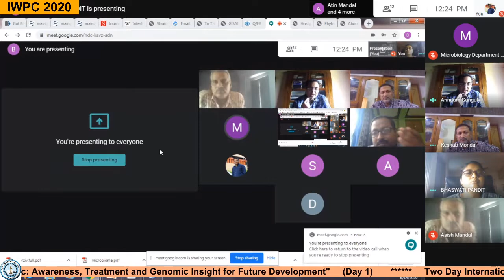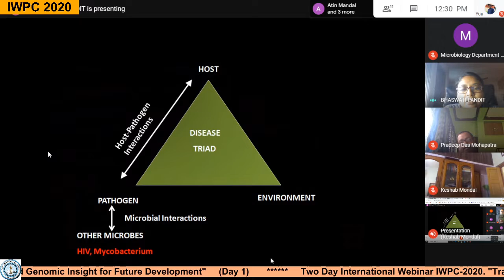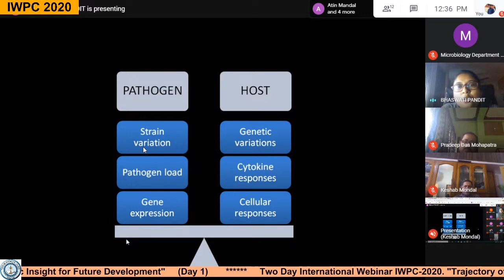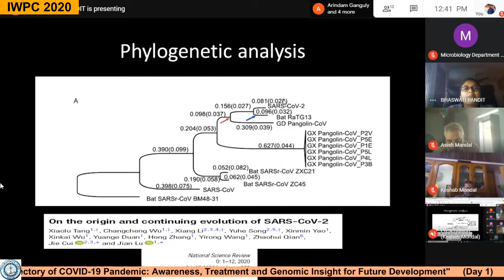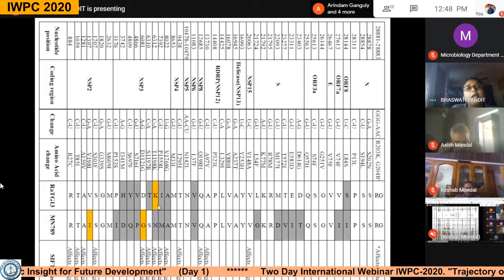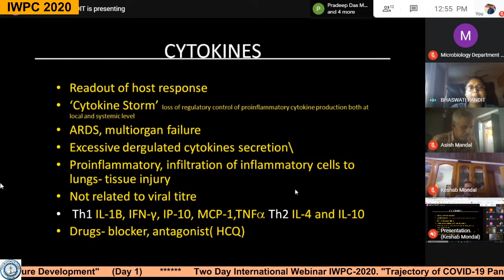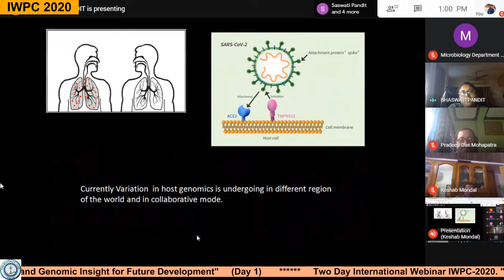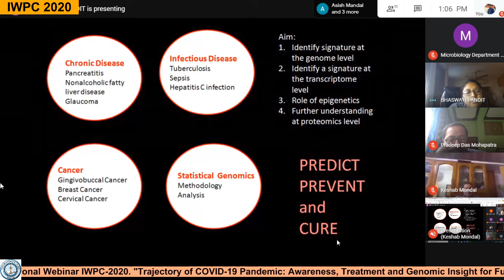WEBINAR IWPC 2020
Two Day International Webinar IWPC-2020 on 14th & 15th June 2020
"Trajectory of COVID-19 pandemic: Awareness, Treatment and Genomic Insight for Future Development"
Organized by Department of Microbiology, Bankura Sammilani College, Bankura, W.B.